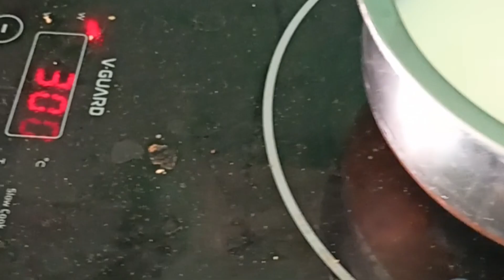मसालेदार चाय घर में बनाएं ऐसे☕🥰👌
मशालेदार चाय घर में बनाएं ऐसे☕🥰👌

इस चाय के मसाले का स्वाद आपको दीवाना बना देगा | Secret Chai ...
YouTube · Cook With Parul
31 अक्तू॰ 2022

बड़े ही आसान तरीके से बनाए एकदम कड़क चाय का मसाला - Homemade ...
YouTube · Food Forever
26 नव॰ 2020

Homemade Chai Masala Powder Recipe | सुबह की गरमागरम दमदार ...
17 नव॰ 2020

घर पर ऐसे बनाएं परफेक्ट चाय मसाला, स्वाद होगा दोगुना - HerZindagi

झलक
चाय का मसाला की रेसिपी | चाय मसाला पाउडर | | Chai ka Masala, Chai Powder, Tea Masala, Indian Masala Tea Powder
Tarla Dalal
5.0
(20)
6 मि॰

Masala Tea Recipe
Zayka Recipe
कोई समीक्षा नहीं
13 मि॰

चाय का मसाला की रेसिपी | चाय पाउडर | chai ka masala in Hindi - Tarla Dalal

सर्दी ख़ासी के लिए स्पेशल मसाला चाय घर पर कैसे बनाए | Masala Tea

Winter Special Tea Masala: घर पर कैसे मिनटों में बनाएं सर्दी स्पेशल ...

मसाला चाय रेसिपी (मसाला चाय) - स्वास्थी की रेसिपी

चाय मसाला सामग्री

चाय मसाला बनाने की विधि हिंदी में

चाय का मसाला बनाने की विधि

एवरेस्ट चाय मसाला
पतंजलि चाय मसाला

चाय मसाला रेट

tea top 50 tea stall in india,
tea stall plan,
tea shop style tea,
tea making in tea shop,
tea shop menu,
tea shop tea,
a tea stall,
best tea shop model,
big tea stall,
ctc tea business,
chai kings tea shop,
tea shop models,
famous tea point,
10*10 tea shop design,
he works in a tea shop,
food tea,
tea shop shorts,
biggest tea shop in india,
tea shop commercial,
tea shop owner,
tea shop,
juice and tea shop,
world famous tea shop,
tea point,
tea shop model,
tea income,
mr tea point,
tea shop success story,
quality tea pot,
tea shop names,
tea stall name,
tea shop review,
tea center,
tea shop images,
tea time shop design,
tea franchise,
tea flavours recipe,
tea canteen,
tea branches,
new style tea shop,
tea shop plan,
5 star tea recipe,
tea shop in china,
modern tea stall,
modern tea shop